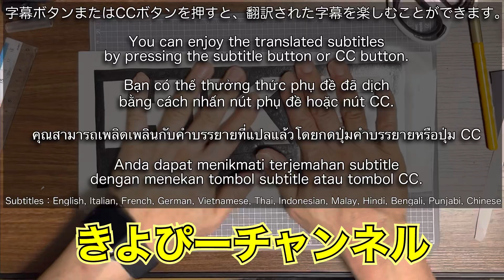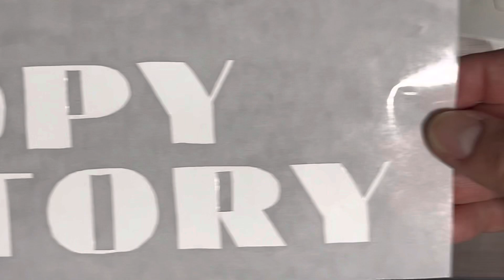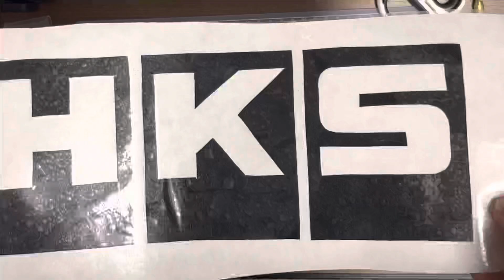【自作】かっこいい⁉️カッティングステッカーの簡単な作り方【スイフトスポーツ】切り文字ステッカー、シール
今回はZC33Sスズキ スイフトスポーツを使って、自作のカッティングステッカー（切り文字ステッカー）の簡単な作り方をご紹介いたします。
メーカーロゴやオリジナルロゴを作って愛車をカッコよくしましょう。
デザインはプリンターで印刷します。
使用する物はカッティングフィルム（カッティングシート）と転写用フィルムとデザインナイフです。

第2弾のイラストカッティングステッカーの作り方

その他FD3S RX-7

字幕付き。